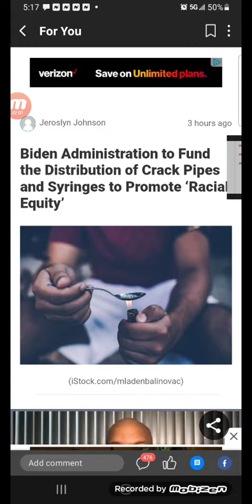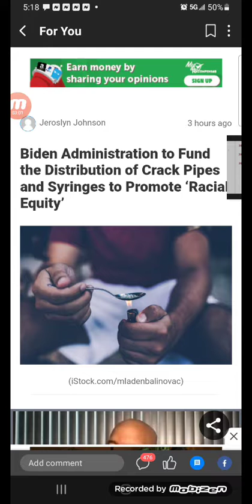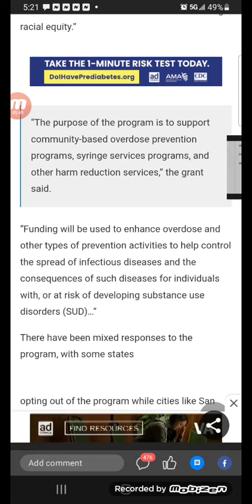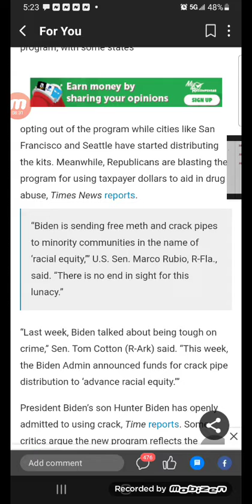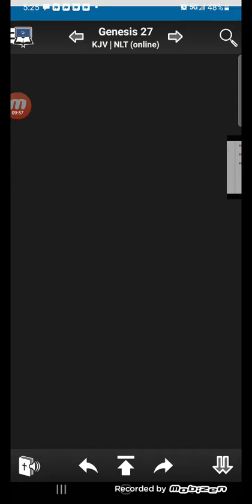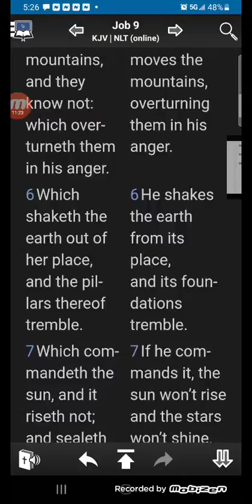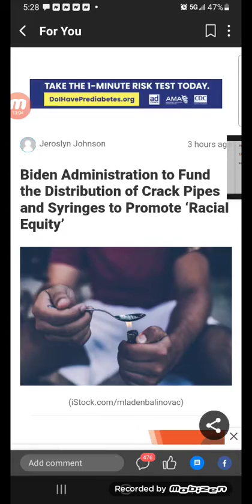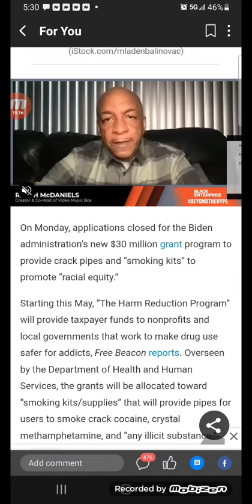Biden Administration to Fund the Distribution of Crack Pipes and Syringes to Promote ‘Racial Equity’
ED 💣  💣 MITES WANT YOU OUT HERE JAKE